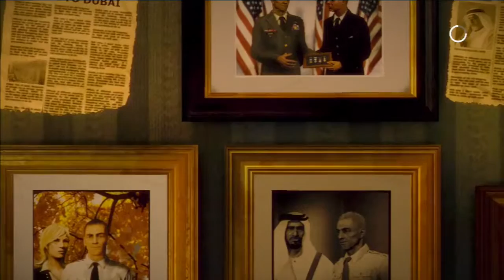SPEC OPS THE LINE FPS TATICO